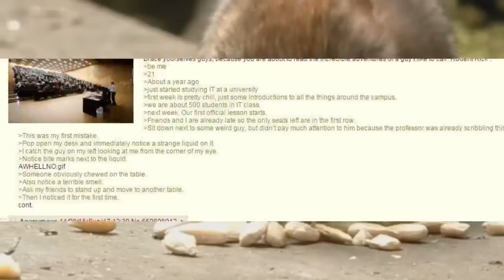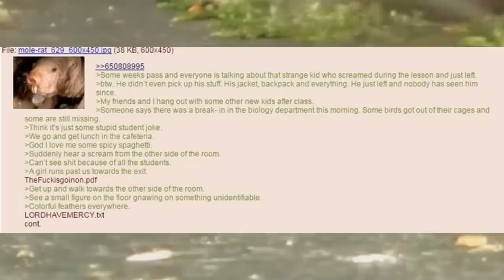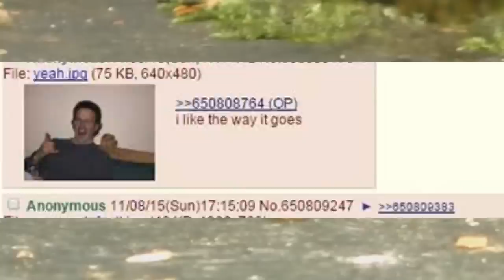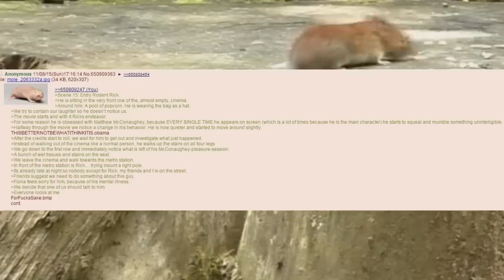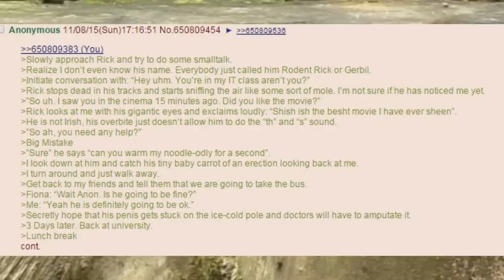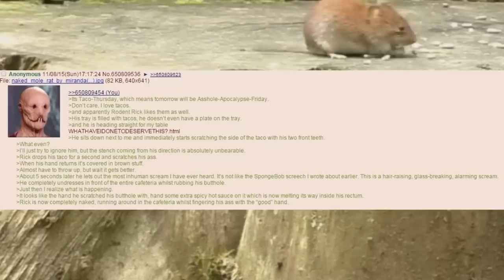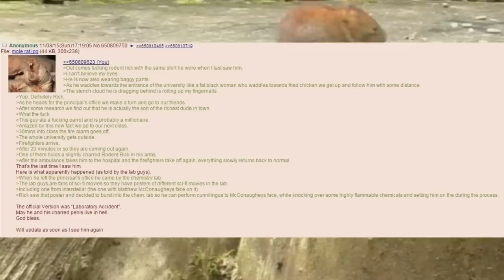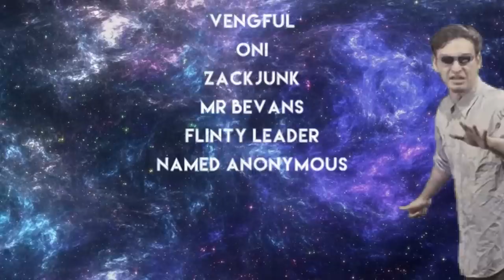/b/est of 4chan 🍀 The Tale Of Rodent Rick